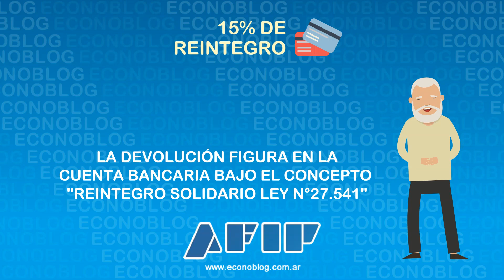15% de reintegro en compras para jubilados y AUH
15% de reintegro aplicado por AFIP en compras con tarjeta de débito para AUH, AsignacionPorEmbarazo y jubilados de la mínima 😀